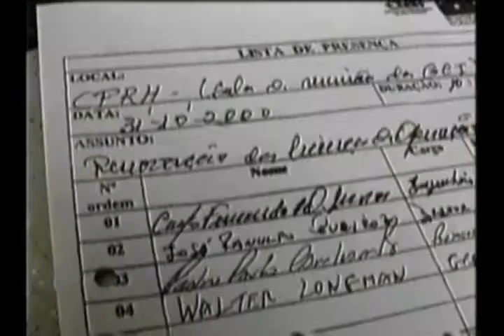Ipojuca - A Poluição da Usina Salgado